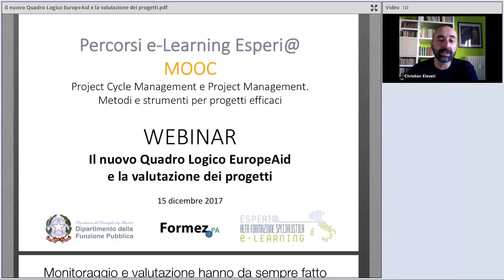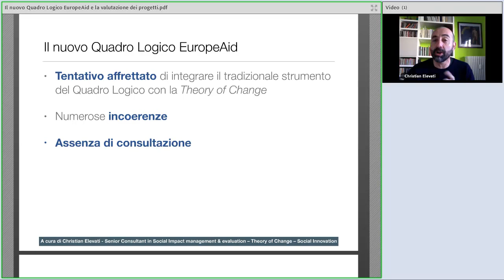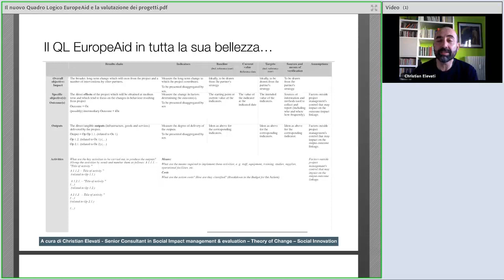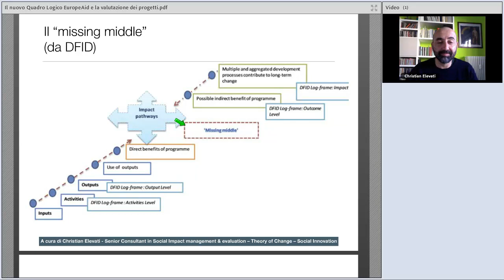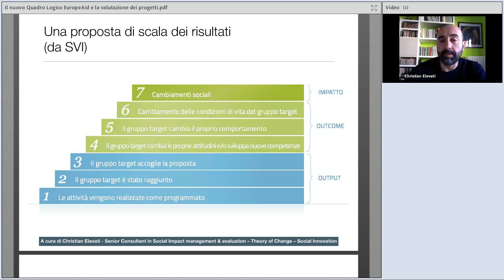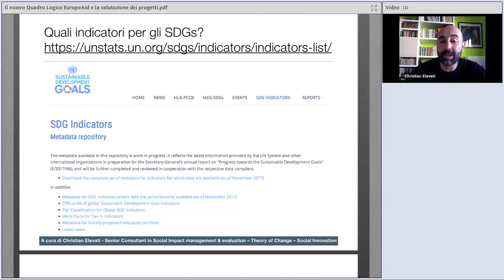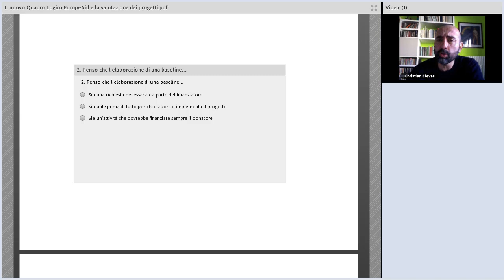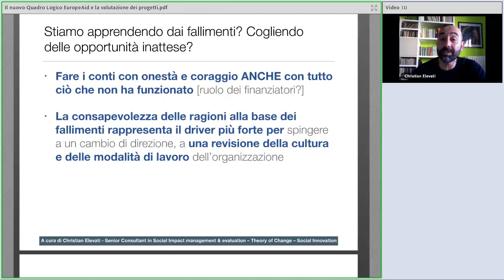Il nuovo Quadro Logico EuropeAid e la valutazione dei progetti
Il webinar illustra come l’impostazione del nuovo Quadro Logico da parte di EuropeAid abbia spostato significativamente l’attenzione della progettazione verso la generazione di risultati misurabili ed evidenti, non soltanto a livello di output, ma anche a livello di outcome. Vengono di conseguenza illustrati gli impatti sia sulla fase di Formulazione che su quelle di Monitoraggio e Valutazione dei progetti.